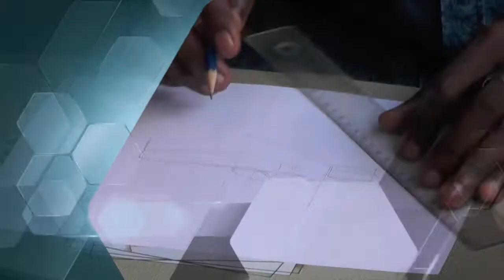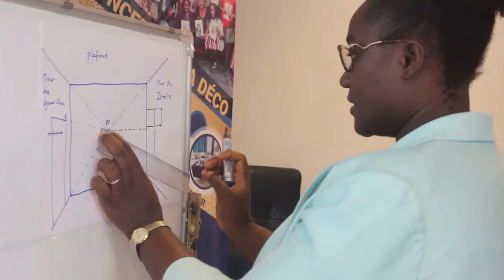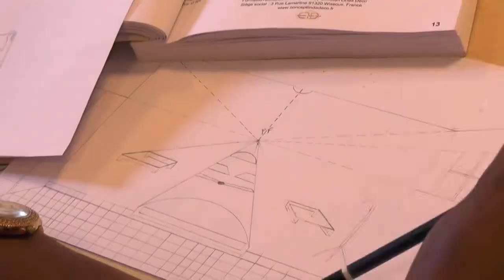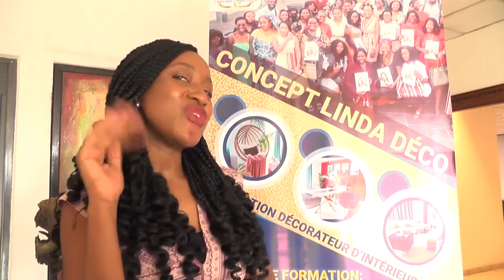FORMATION DÉCORATEUR D'INTÉRIEUR modules 2&3 J3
Troisième journée de formation des modules  2&3 de la promotion 1 des décorateurs d'intérieur certifiés de Yaoundé tout en image☺️

Si toi aussi tu souhaites devenir décorateur d’intérieur certifié une seule chose à faire prends connaissance de ces infos et passe à l’action 👇🏾
✨PROMOTION 2 FORMATION DÉCORATEUR D'INTÉRIEUR CERTIFIÉ au Cameroun, en Cote d'Ivoire et au Gabon✨

Abidjan: 17- 21 août @hoteldjigui
Yaoundé: 11-15 octobre à l’hôtel Franco
Douala: 18-22 octobre à @groupe_somatel_hotel
Libreville : 22-26 novembre en cours
Prix: 120 000f par module il y en 4. Paiement en CB et Orange Money

Whatsapp Cameroun: 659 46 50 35
Whatsapp France: 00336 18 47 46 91
infoline Cote d’Ivoire : 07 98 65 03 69